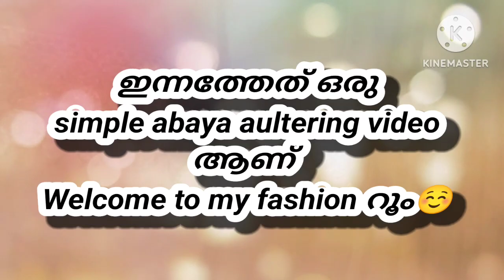Abaya altering simple method Myhome|vibezz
abaya|altering